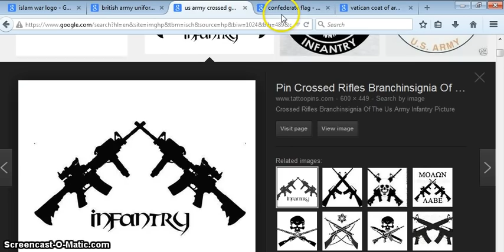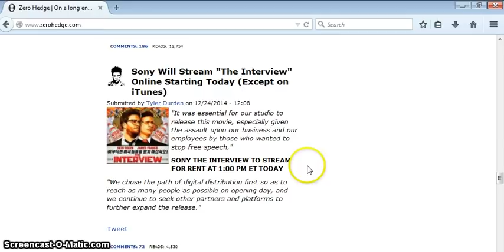PROPAGANDA: NO, NORTH KOREA DOESNT CARE ABOUT THAT STUPID "THE INTERVIEW" MOVIE